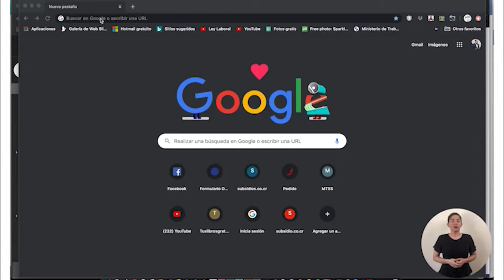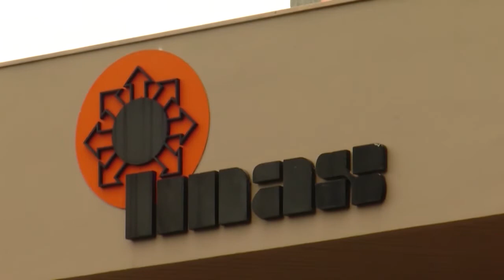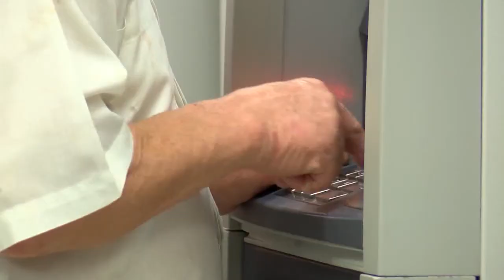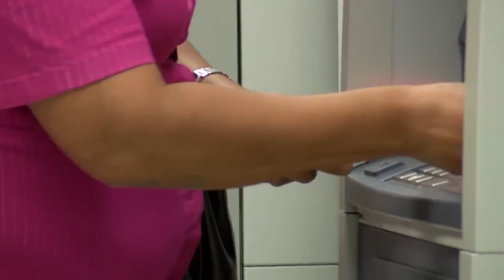Denuncian que no reciben respuesta sobre solicitud de Bono Proteger